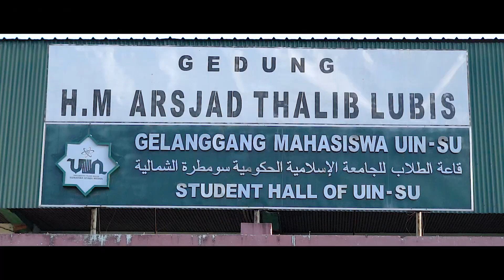YUDISIUM KE 21 FEBI UIN SU | CINEMATIC VIDEO